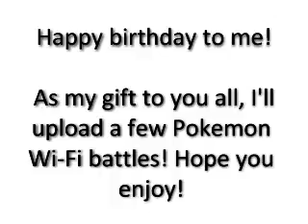Happy Birthday!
Yep, I like giving gifts to you all on my birthday. Cuz I love you all so much.